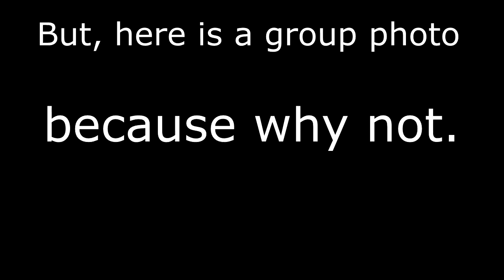Mini Vids | Ep. 1 | Toboggan Adventure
Yeah!
All other music is in game music.
Goal for new mic: $41.72 / $150.00
PC Specs:
Processor: Intel(R) Core i5-3230M CPU @ 2.60 GHz
RAM: 6.00 GB
RAM allocated to Minecraft: 1 GB
Operating System: Windows 8.1
System Type: x64
Computer Manufacturer: Toshiba
Do I like it? Yes, it does what I need it to do.
Why? Because I wanted to and it's my channel.